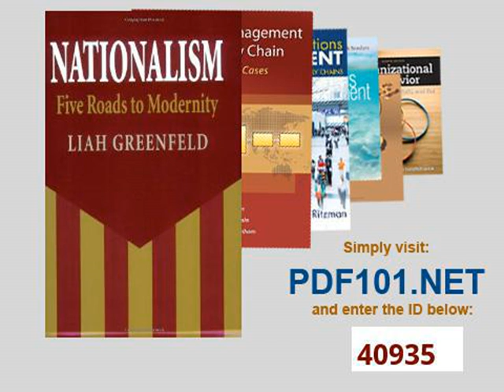Nationalism Five Roads to Modernity